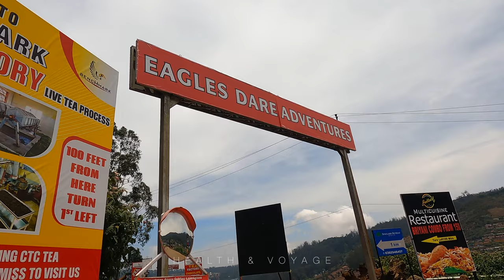Family Ooty Trip 2022 Part -3 | Kerala to Ooty | Travel Vlog Ooty tourist place | Ooty Travel Guide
Family Ooty Trip 2022 Part -3 | Travel Vlog Ooty tourist place ooty family trip | Ooty Travel Guide

dear friends,
If you really want to spend time with family? then take break and start to ooty family tour, here some guide for a cheap and best tour of ooty instructing, watch this video it’s helps you to make a good decisions.

DM For Paid Promotions
Marketing Products

Equipment used in Health & Voyage :

Here is the video for a budget trip to Ooty. We were travel to Ooty from Ernakulam by using local transport, mainly Train. It was a wonderful experience and great learning. Anybody can travel to ooty from kerala with a minimum budget by following this travel videos.

Query Solved :
ooty family trip
Cheapest Ooty Tour
Budget Trip to Ooty
Ooty Tourist Places
popular hill resort.

Places to visit in OotyTravel Vlog in Malayalam